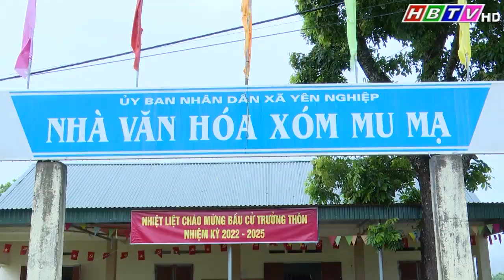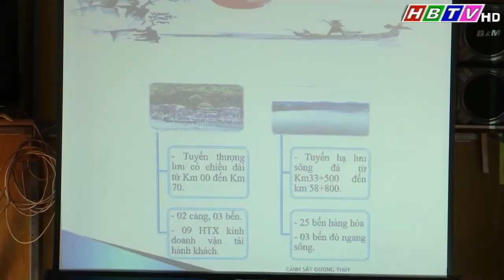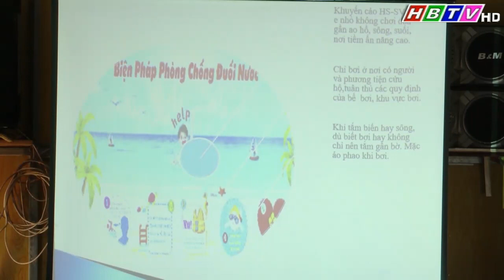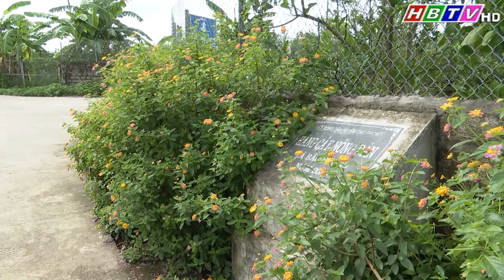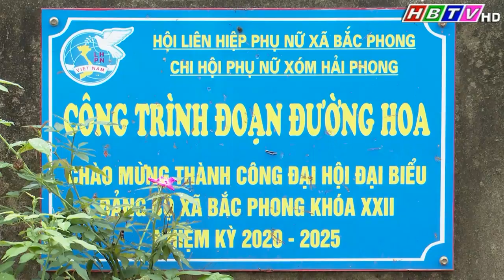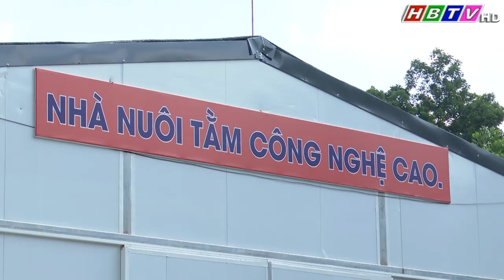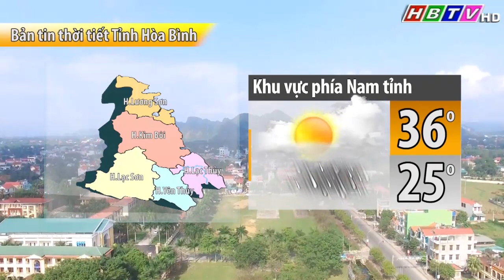Thời sự Hòa Bình trưa 14/7/2023